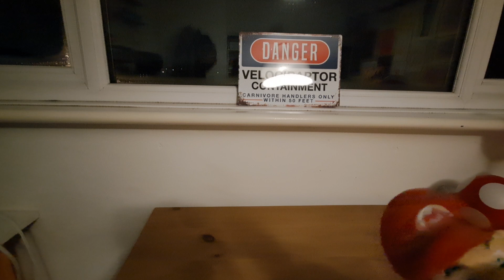Bush battle: mario vs sonic in cartoon beat box battle